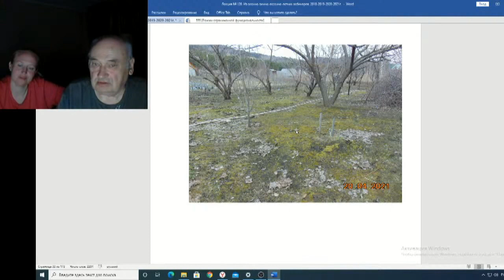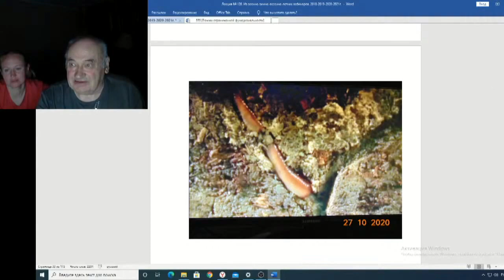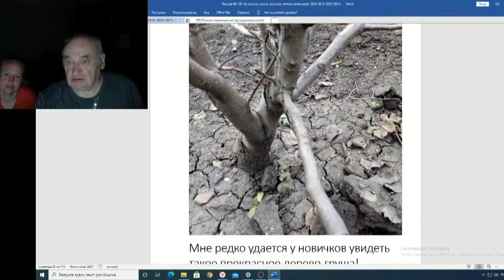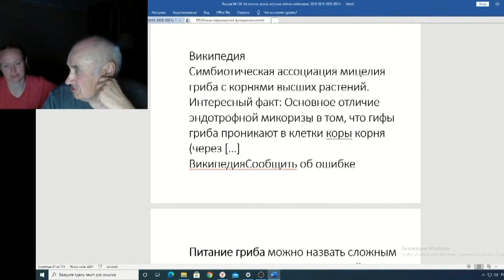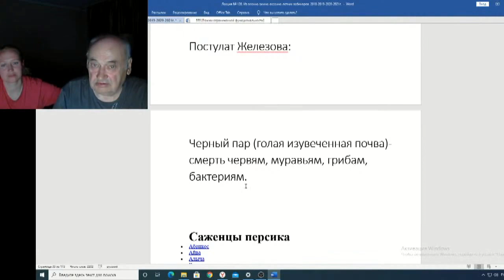Железов Валерий Вебинар 128 ч 13 Про опавшую листву